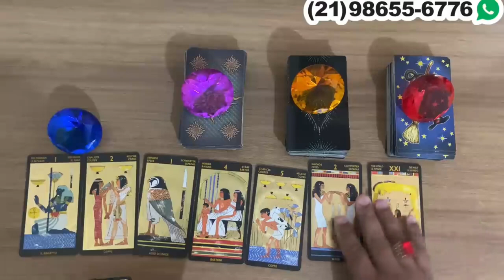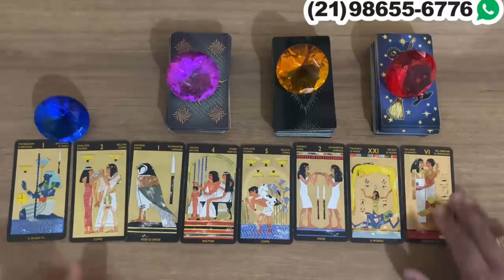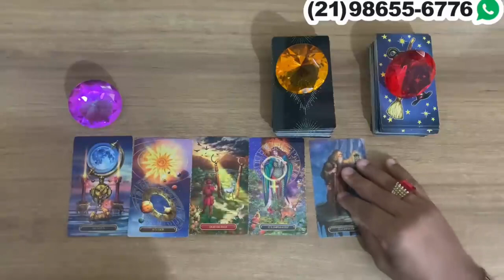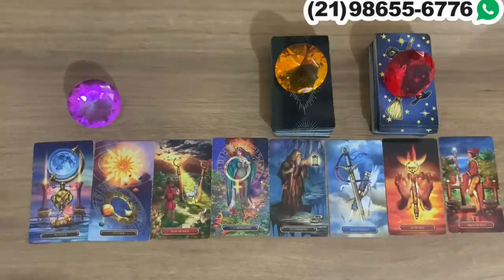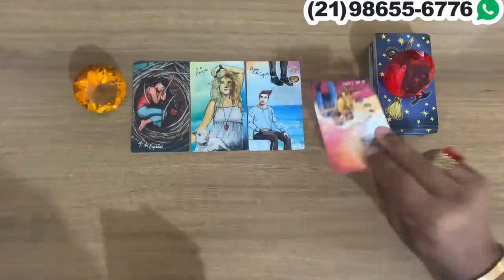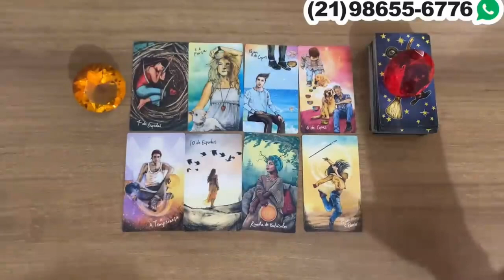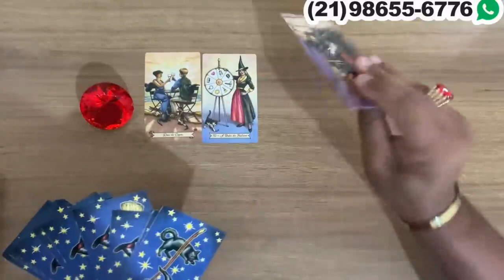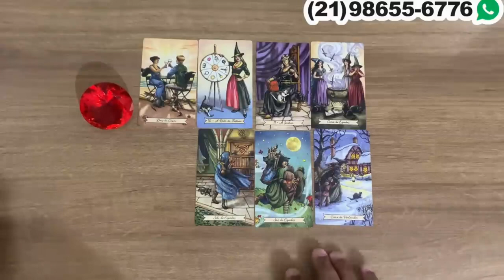Descubra Suas Respostas Com o Tarot Responde 🔮 | Previsões Diárias e Interativas